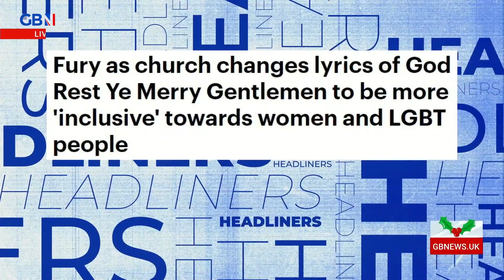Fury as church changes lyrics of God Rest Ye Merry Gentlemen to be more 'inclusive' | Daily Mail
Nick Dixon reacts to the Daily Mail's story: Fury as church changes lyrics of God Rest Ye Merry Gentlemen to be more 'inclusive' towards women and LGBT people.